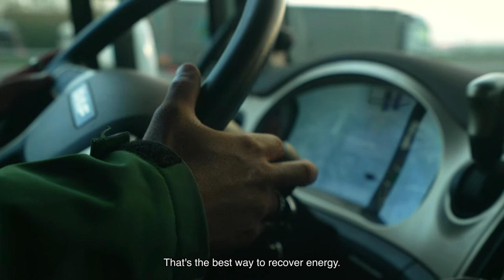Zero emissions and sustainability; key words for Royal Euser in The Netherlands.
DAF actively supports them in their mission to cleaner transport in and around cities. 🌇

Watch the video and learn more.